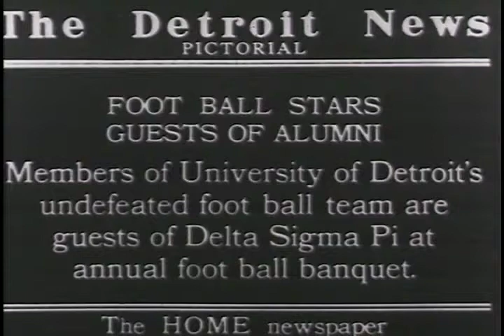National Champions - University of Detroit Football Team Honored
University of Detroit undefeated football team are guests of Delta Sigma Pi at annual banquet. 1928

The coach, harles Emile "Gus" Dorais (July 2, 1891 -- January 3, 1954) was an American football player and coach of football, basketball, and baseball. He played college football as a quarterback at the University of Notre Dame, where he was an All-American in 1913, and then professionally with the Fort Wayne Friars and Massillon Tigers. Dorais served as the head football coach at Columbia College in Dubuque, Iowa, now known as Loras College (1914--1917), Gonzaga University (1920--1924), and the University of Detroit, now known as the University of Detroit Mercy (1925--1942), compiling a career college football coaching record of 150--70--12. He was also the head coach of the NFL's Detroit Lions from 1943 to 1947, tallying a mark of 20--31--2. In addition, he was the head basketball coach at Notre Dame, Detroit Mercy, and Gonzaga and the head baseball coach at Notre Dame and Gonzaga. Dorais was inducted into the College Football Hall of Fame as a coach in 1954.

S161